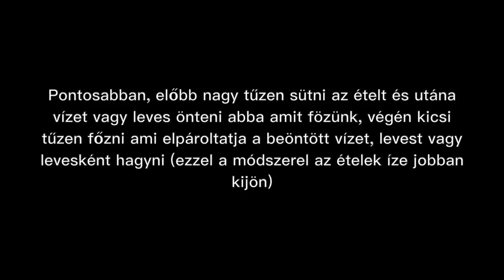AZ IGAZI KÍNAI KONYHA - Mindent a kínai gasztronómiáról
•kamerám: Canon 700D vagy Iphone

•amivel vágom a videóimat: iMovie

•felső: h&m
•rúzs:

•Kupon kód:
Yesstyle: YSLUCA10

Luca,x.